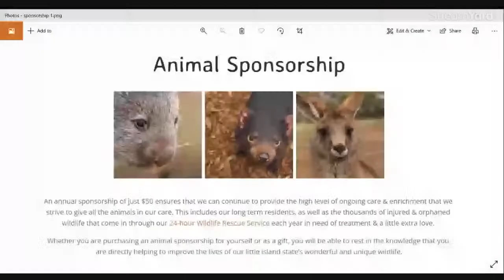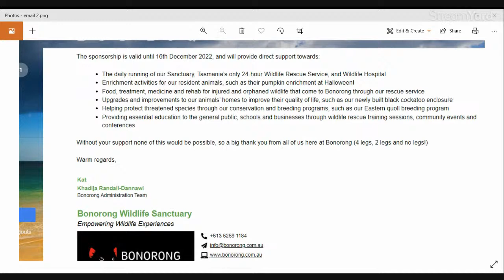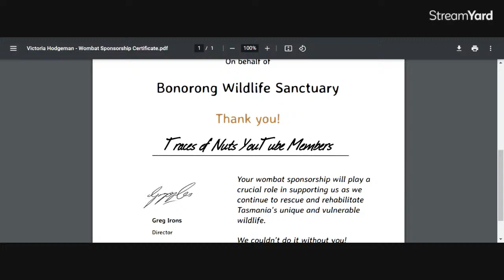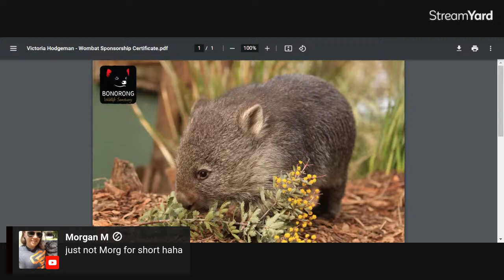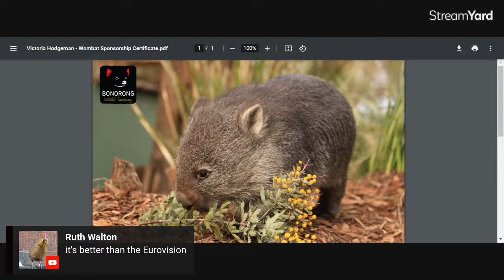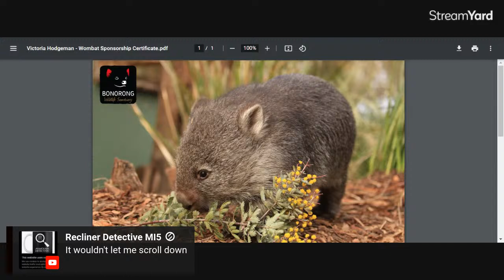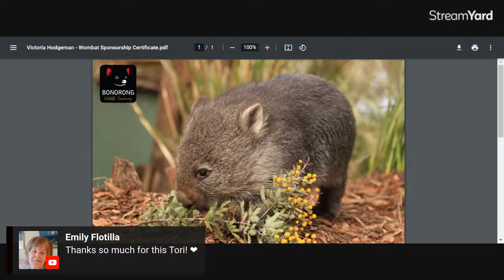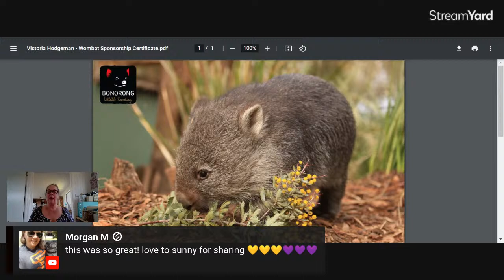Introducing the Traces of Nuts first adopted animal: Cashew the baby wombat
Thank you to the Traces of Nuts members, every two months we are sponsoring a baby animal from Bonorong Wildlife Sanctuary.  You can check out the great work they do here:

Introducing Cashew the baby wombat into our family.

Thank you for supporting this supportive and fun community and making this happen.

Oh and Clark? We LOVE you xxx